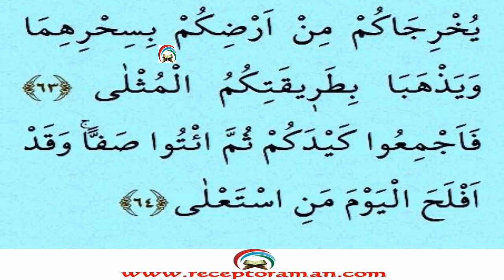En yavaş okuyuşla Kuran 314. sayfa 16. cüz yeni öğrenenler için tecvitli sayfa sayfa en yavaş hatim